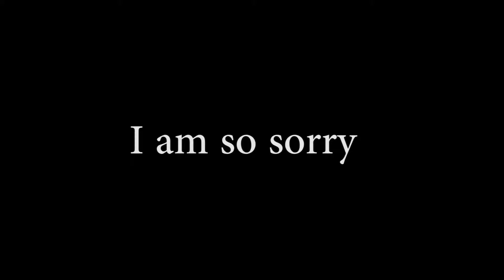Top 10 Favorite Video Game Characters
Finally. After weeks of working it is done. My top 10 favorite video game characters! This took a lot of time and effort to make, and I really hope you enjoy it. Have a favorite video of mine? It may make them smile and it really helps this channel grow. –ZK
As well as Nintendo, Valve, Gearbox, 2K, TellTale Games, Treyarch, and Activision. I take no credit for any music used, praise goes to the original creators.